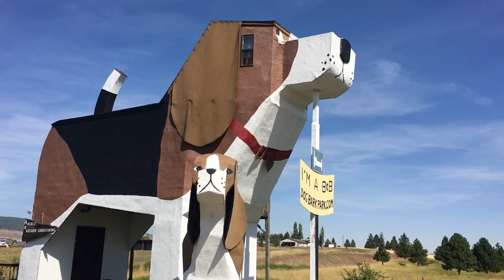Dog Bark Inn, lo strano B&B a forma di beagle gigante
Avreste mai pensato di poter dormire all'interno di un beagle gigante? Al Dog Bark Inn di Cottonwood, Idaho (USA) può accadere! Considerato tra i 20 hotel più stravaganti al mondo, il Dog Park Inn vi farà vivere un'esperienza unica nel suo genere grazie anche alla splendida accoglienza che i proprietari Frances e Dennis vi riserveranno.